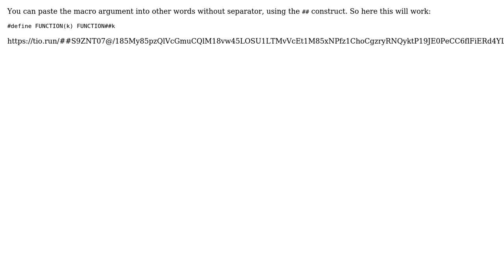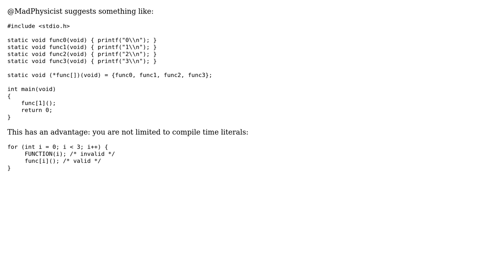Can you choose define based on parameter? (2 Solutions!!)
Can you choose define based on parameter?

With thanks & praise to God, and with thanks to the many people who have made this project possible! | Content (except music & images) licensed under CC BY-SA | Music | Images & others | With thanks to user Ho Zong user David Ranieri user Alex and the Stack Exchange Network Trademarks are property of their respective owners. You are responsible for your own actions.